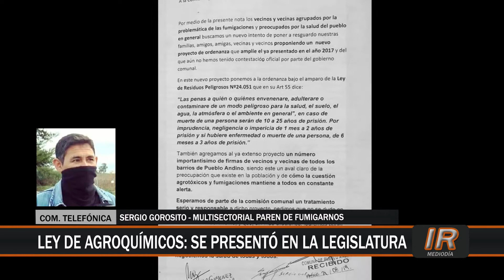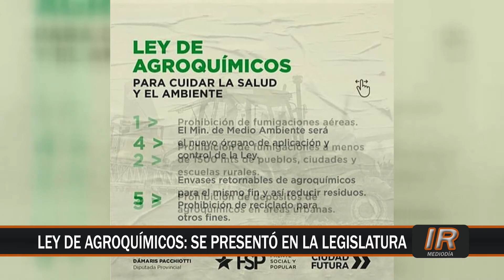Reingreso a Diputados de Santa Fe de la Ley de Agroquímicos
Ya se encuentra en comisión el proyecto para la denominada Ley de Agroquímicos, que en caso de ser aprobada prohibirá las fumigaciones aéreas y extenderá a 1.500 metros la línea agronómica.